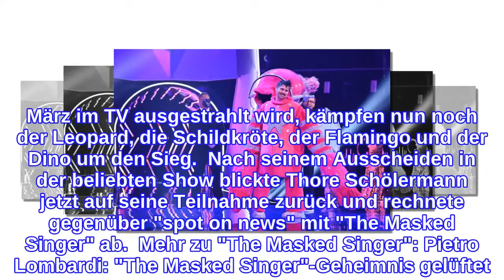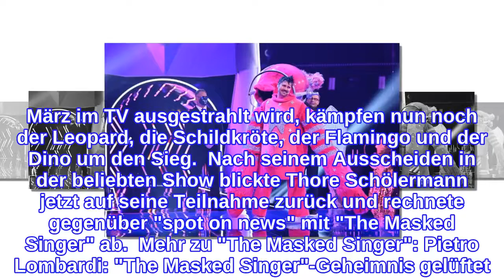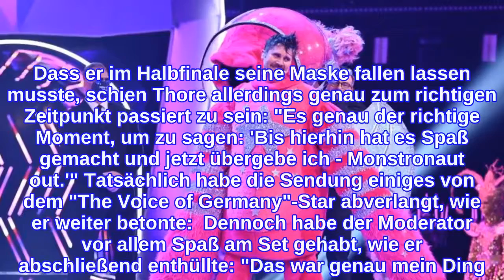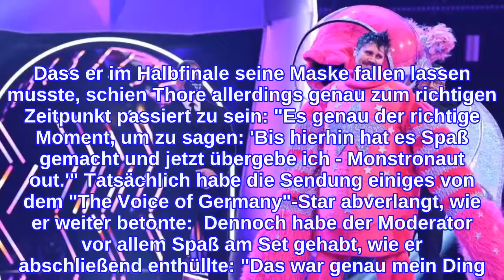"The Masked Singer"Thore Schölermann rechnet ab! "Kam an meine Grenzen"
"The Voice of Germany": Thore Schölermann ist der Monstronaut Nachdem im Netz heftige Kritik zahlreicher Zuschauer geäußert wurde, dass die Sendung für einen Dienstagabend zu lang sei und unter anderem zu viele Werbepausen enthalte, entschied sich "The Masked Singer" dazu, im Halbfinale gleich zwei Promis zu enttarnen.  Nach den verschiedenen Performances mussten schlussendlich der Stier und der Monstronaut ihre Masken fallen lasssen. Während sich unter erstem tatsächlich Guildo Horn versteckte, enthüllte das zweite Kostüm Moderator Thore Schölermann. Im großen Finale, das am 23. März im TV ausgestrahlt wird, kämpfen nun noch der Leopard, die Schildkröte, der Flamingo und der Dino um den Sieg.  Nach seinem Ausscheiden in der beliebten Show blickte Thore Schölermann jetzt auf seine Teilnahme zurück und rechnete gegenüber "spot on news" mit "The Masked Singer" ab.  Mehr zu "The Masked Singer": Pietro Lombardi: "The Masked Singer"-Geheimnis gelüftet! "The Masked Singer"-Enthüllung: Ist Evelyn Burdecki dabei? "The Masked Singer": Bittere Kritik! "Ihr macht alles kaputt" Thore Schölermann: "Der Monstronaut fehlt mir jetzt schon" Direkt nach seiner Demaskierung fand der 36-Jährige folgende Worte: "Diese Wochen waren verrückt: Unter der Maske die Sau rauslassen zu können und dass keiner wusste, wer ich bin, das hatte etwas sehr Befreiendes. Für mich ist mehr als nur die Show vorbei. Der Monstronaut fehlt mir jetzt schon, weil ich nicht mehr ständig Sachen kaputt machen kann. Jetzt fängt das normale Leben wieder an. Abgesehen davon hätte ich nie gedacht, mal als Kunstfigur neben Guildo Horn auf der Bühne zu stehen." Laut dem Moderator gehe es bei "The Masked Singer" nicht darum, ein guter Sänger zu sein, sondern eine gute Show abzuliefern. Dass er im Halbfinale seine Maske fallen lassen musste, schien Thore allerdings genau zum richtigen Zeitpunkt passiert zu sein: "Es genau der richtige Moment, um zu sagen: 'Bis hierhin hat es Spaß gemacht und jetzt übergebe ich - Monstronaut out.'" Tatsächlich habe die Sendung einiges von dem "The Voice of Germany"-Star abverlangt, wie er weiter betonte:  Dennoch habe der Moderator vor allem Spaß am Set gehabt, wie er abschließend enthüllte: "Das war genau mein Ding. Ich habe mich voll reingesteigert und die Leute hatten schon fast Angst, wenn ich ins Studio kam. Ich durfte machen, was ich wollte. Es war ein Kindheitstraum, ich konnte wieder der kleine Thore sein!" – wie schön!
INFORMATION
• Source: ok-magazin